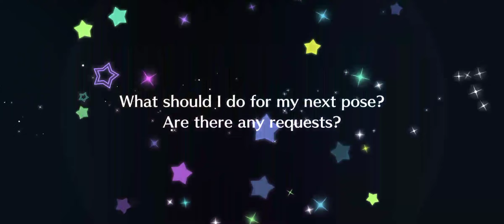Nijigasaki Season 2 Episode 11 Ticket Scouting (Love Live! All Stars)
Before Kasumi delivers the big news in the new episode, I got enough Radiances for a Party Mari upgrade. Ayumu and Mari are the best rivals of all time.